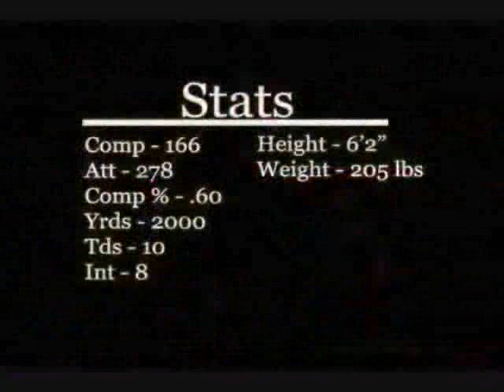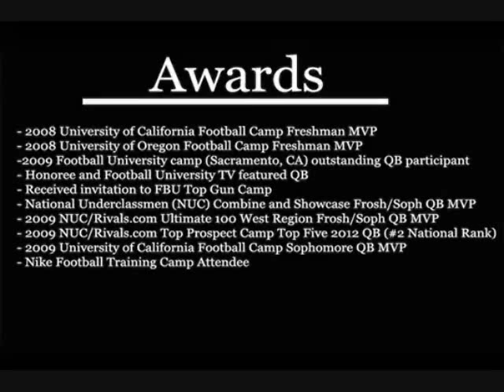'12 CA QB Zach Kline